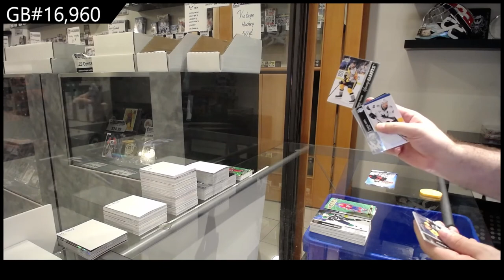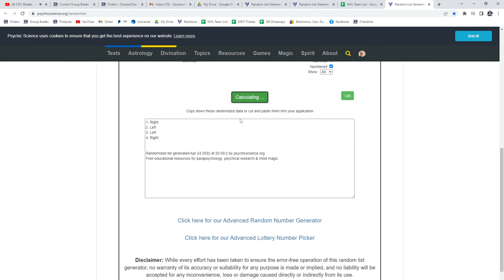21-22 Upper Deck Series 1 Hockey 6 Box Blaster Break - C&C GB #16,960